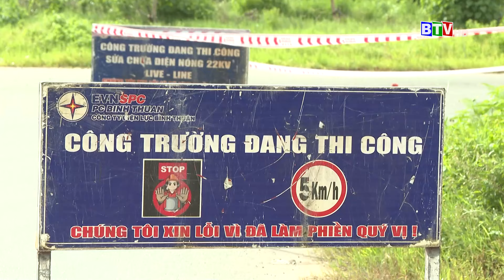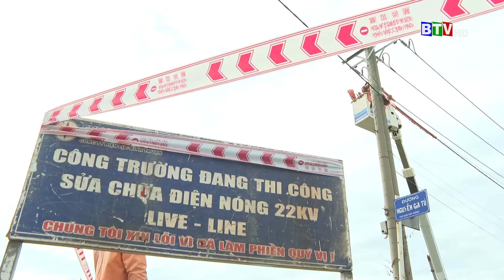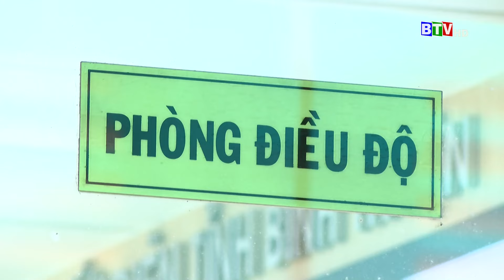Sửa chữa điện nóng Hotline: Nâng cao nhu cầu phục vụ